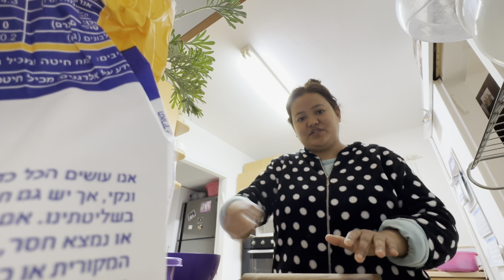Celebrating Ema’s daughter Surprise bday party 🎉 🎂☺️!!!! Lovely Jewish family Israel🇮🇱